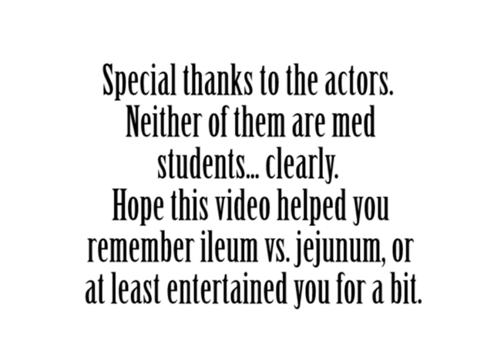Ileum vs Jejunum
Anatomy Period 6 - Abdomen
Silly video to help remember the differences between the ileum and jejunum.